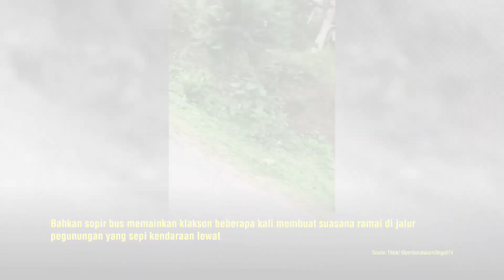Serunya Klakson Telolet di Jalur Pegunungan, Sopir Bus Antusias Merespon Kode Unik Pengendara Motor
OTOSIA.COM - Dalam video yang diunggah oleh akun TikTok @pemburubasuriv3tegal01 pada Rabu (25/10/2023), kita dibawa ke petualangan seru di jalur pegunungan yang sepi. Suasana jalanan yang biasanya tenang di tengah pegunungan ini mendadak hidup dengan keunikan tersendiri.

Sebuah bus berwarna hitam tampak mengikuti sebuah motor yang tengah merekam momen ini. Keunikan terjadi ketika penumpang di boncengan motor memberikan kode khusus ke arah bus untuk memainkan klakson telolet. Sopir bus dengan sigap merespon dan memainkan klakson teloletnya, menciptakan alunan musik telolet yang ceria.

Tidak hanya itu, sopir bus bahkan memutuskan untuk memainkan klakson telolet beberapa kali, membuat suasana di jalur pegunungan menjadi meriah dan ramai. Kejadian ini menunjukkan betapa kecilnya hal yang dapat menyatukan orang-orang, bahkan di tempat-tempat terpencil sekalipun.

Tag Relevan:

    PeristiwaUnik
    JalurPegunungan
    KlaksonTelolet
    BusAdventure
    TikTokViral
    KodeKlakson
    Transportasi
    BusHitam
    JalanPegunungan
    VideoViral
    InteraksiUnik
    SuaraUnik
    KendaraanJalanan
    TravelAdventure
    BusMelintas